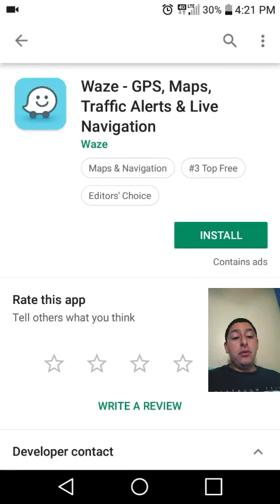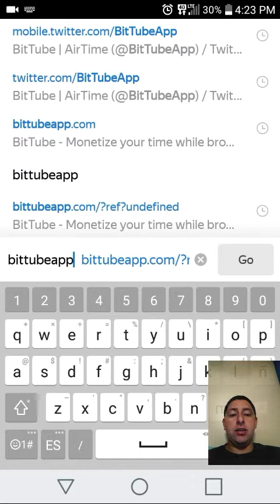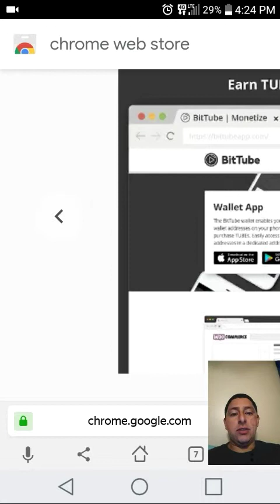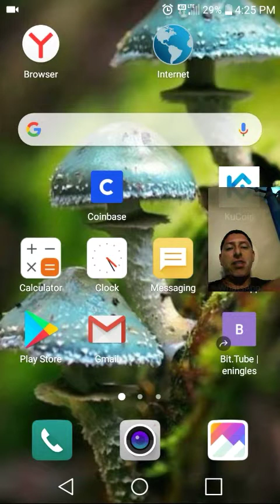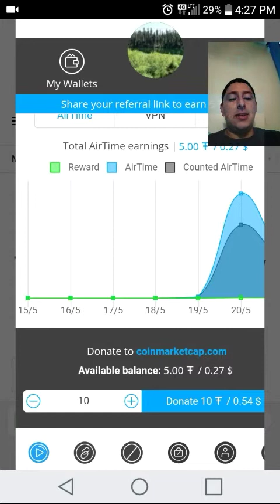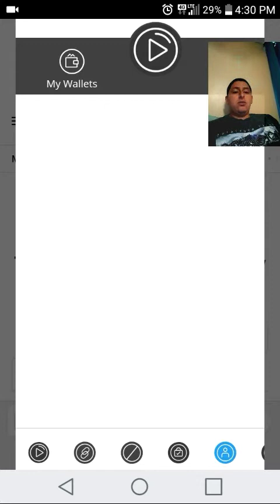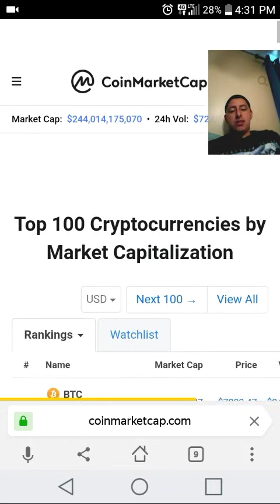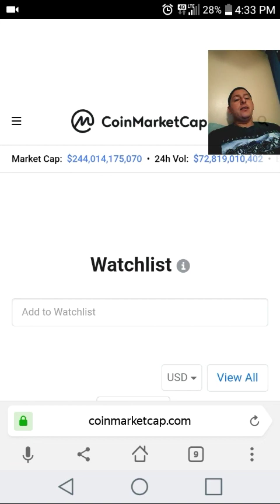Bit.tube airtime para cellphones/mobile